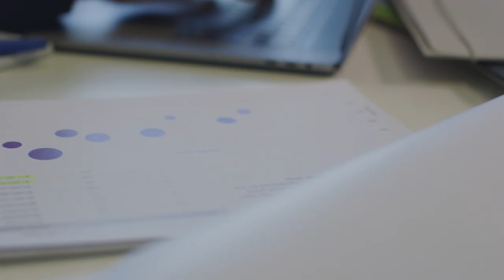Full Focus Executive Assistants Trailer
When a leader has a great Executive Assistant, everything is easier: meetings, deep work, and little stressors that sap your energy away from your most important work. Discover how to find, train, and leverage the most valuable member of your team.